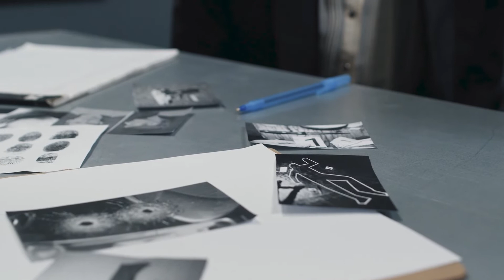Thank You Law Enforcement | From Bible Baptist Church of National City